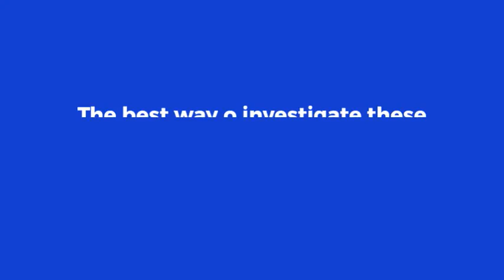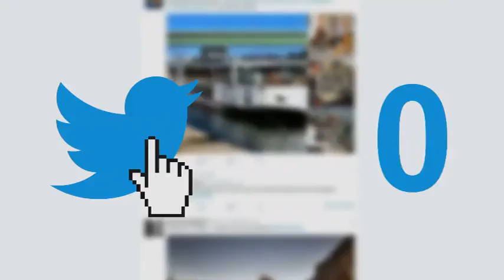Plumbs Review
Plumbs
The items we use often come in various types of finishing. The finishing serves a lot of purposes. Prominent among such purposes include beautifying the item and protecting the item. The finishing can also be renovated either by repainting or changing the fabrics to make the item look brand new again. Fabrics are mostly used as finishes for sofas, chairs and mattresses among many others. The fabrics come in different texture, material and with different designs. Their quality also differs with some being very durable while others would fade or start to get torn within a few days. Plumbs is a company that sells fabrics finishing for chairs and sofas as well as curtains. However, before you patronize them, it is important to confirm their reliability and how easy it is to shop with them. You also want to know about the durability of their products as well as their styles and design. To get this information and more, you should read honest reviews from those who have patronized them in the past.

What do you want to know about Plumbs?
Plumbs is a fabric finishing company that specializes in selling fabrics that can be used on chairs and sofas. They cater to individuals, companies and manufacturers of sofas and chairs. They have over the years sold these fabrics for the finishing of chairs as well as for replacing old fabrics on furniture in homes.

What are the products of Plumbs?
The products of Plumbs include made-to-measure fabrics for sofas and chairs. They also sell made-to-measure curtains. They sell covers for furniture and re-upholstering of sofas and chairs.

How to use Plumbs
You can order for fabrics for your chairs and sofas from their website. You can reach their customer care if you have any questions, problems or complaints.

Share your Plumbs experience
If you have bought coverings for chairs and sofas or curtains from Plumbs, we would like to know what your experience was. Which of Plumb's coverings did you buy? How affordable were the products? How quickly were they delivered? Did you have any issues with Plumbs during the transaction? Did you contact Plumb's customer care? How did Plumb's customer care attend to you? Would you recommend Plumbs to other individuals and companies who are hoping to buy their products?